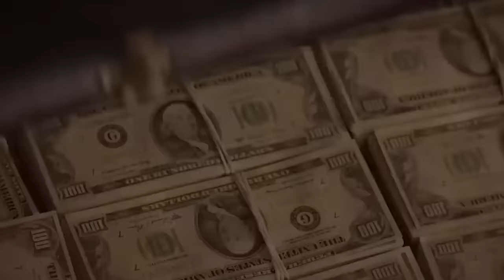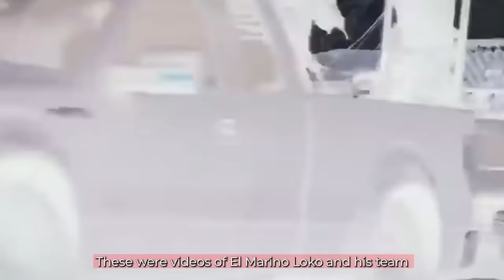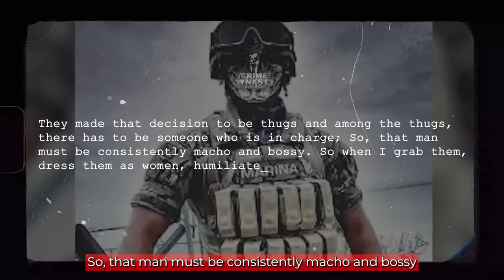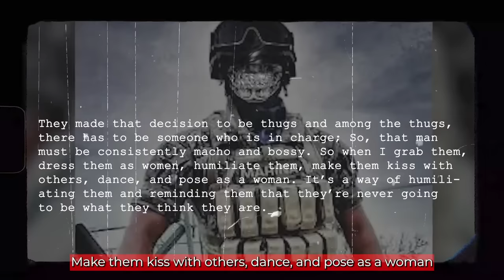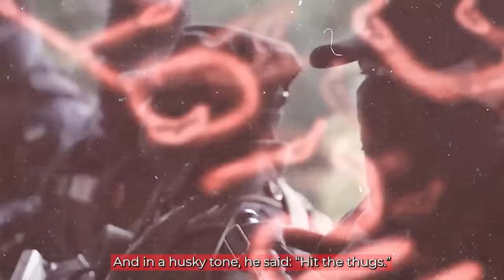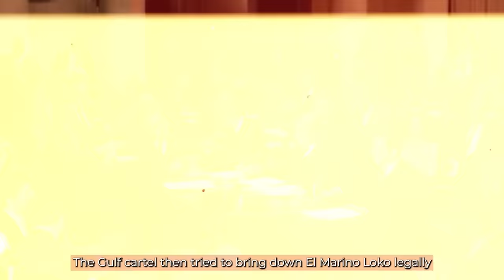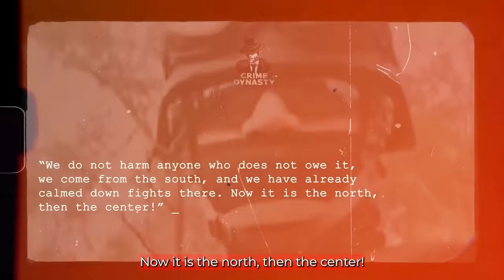The Marine Who Brutally Mocked And Tortured Drug Lords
2015, a team of Mexican marines led by a man named El Marino Loko, stormed the house of an infamous drug lord, El Mimido, to capture him.

After El Mimido was successfully captured, El Marino Loko, took laws into his hands by making El Mimido wear a female dress and kiss his hitmen-- in a bid to amuse his squad.

This action and so many others by El Marino Loko, made him hated and feared by almost every drug lord in Mexico. But before we get into the details, we need to first answer the question: Who is El Marino Loko?!!!

We'll answer this question in this video without scaring you as we've spared you for all the violent imagery by blurring out any violence throughout the video.

Note that most of the footage used in the video is based on fictional tv shows like "El Chapo", we don't show any real violent footages, and we make sure to blur out anything to prevent any graphic scenes from being shown to the viewer.

While mentioning some sensitive events at 10 minutes in the video, we've sparred you for all the graphic details and scenery, as this wasn't deemed necessary for the purpose of the documentary, so we chose to only fleetly mention it.

Occasionally we use relevant actual footage, but we make sure to not show real life footage that shows violent or graphic details. We make an effort of blurring out anything necessary to make our content friendly for as many as possible.